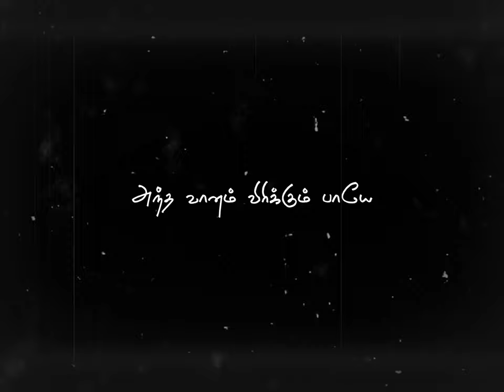Anna Thangachi 🥰 sentiment love status Tamil 👫 Brother sister whatsapp status